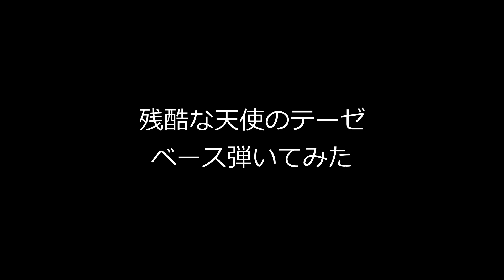【ベース】残酷な天使のテーゼ【弾いてみた】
これまだ弾いてなかったなと思ったので。